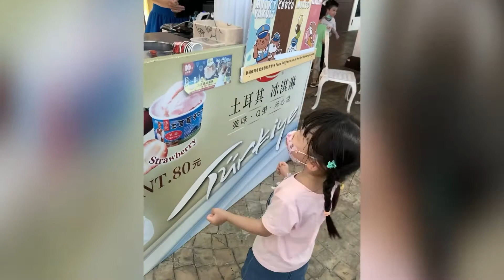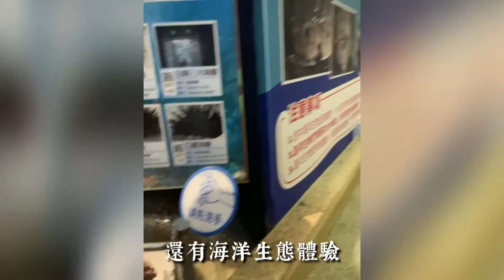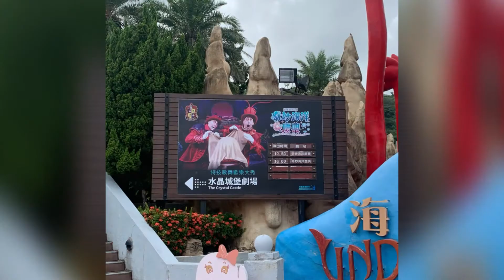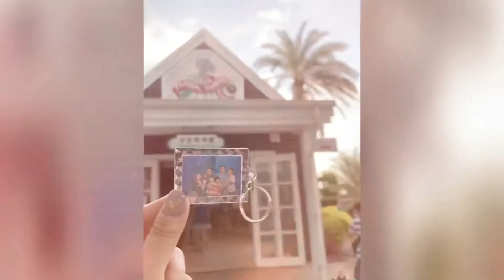《花蓮親子行程》遠雄海洋公園｜結合遊樂園設施｜大人小孩都玩瘋的行程｜來花蓮必玩的行程｜每個展演都值回票價｜現在還有門票3折國旅優惠唷！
上次來花蓮時一直沒去成海洋公園
原本以為就只是個水族館
沒想到『海洋公園』居然那麼大
一天根本玩不夠呀😔
而且我們還硬要睡到飽才出門😂

我們這天退房後大約12點到
還好有趕上『海豚見面會』
第一次近距離看海豚超興奮
就活生生的在我眼前，超可愛🥰
還有陸陸續續看了好多海洋生物
每一個海洋生物都可以近距離觀看耶
突然讓我想起沖繩的海洋館（好想出國😂）
除了海洋館，這裡還結合了遊樂園
很多設施大人小孩都可以玩
屁孩們光在戲水池就玩了一個多小時🤦🏼‍♀️
然後接著看展演，嚕米直接累倒睡翻
光『奇妙海洋慶典』這展演就值回票價耶！
整個表演30分鐘，完全無冷場👏
來這裡絕對必看的展演之一唷！

✨快來關注嚕米媽親子育樂粉絲團✨
獲得更多育兒｜美食｜旅遊｜住宿資訊

🏠遠雄海洋公園
地址：974花蓮縣壽豐鄉189號